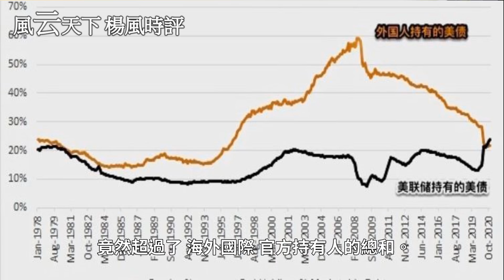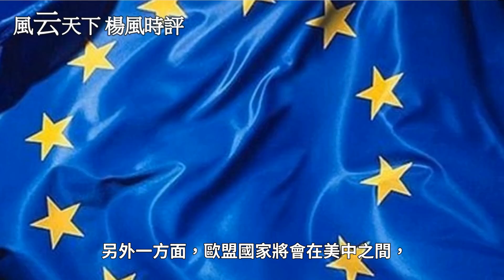北京為什麽 不想跟美國談? 對抗加劇, 另有玄機? 中美攻防2.0.. 2021 0704